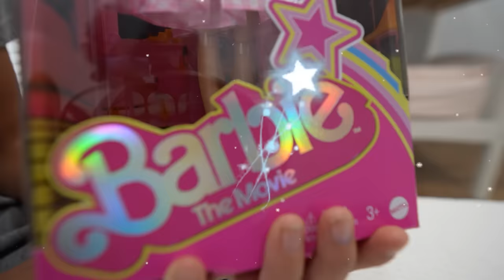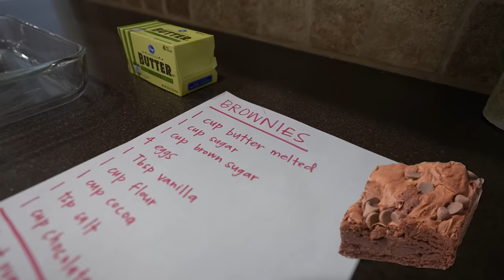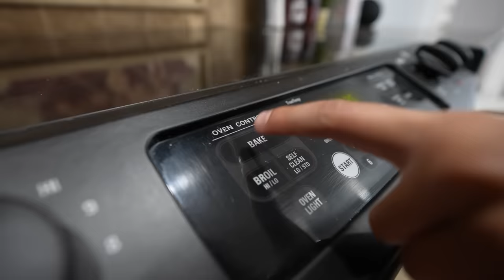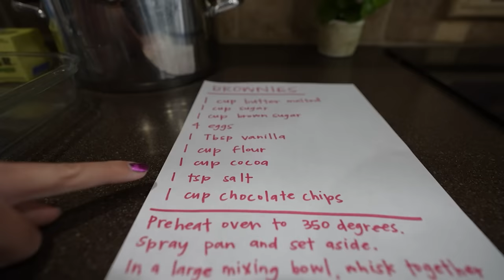Barbie In Real Life!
You've seen the Barbie Movie in real life and now, Savannah and Lizzy bring you Barbie in real life Tannerites Style Fun Pretend Play!

Savannah started her own channel! (Parents Managed) and is SO EXCITED to share one of her first videos with you

Barbie In Real Life! Starring Savannah Tannerites and Lizzy Tannerites. Aspen and Bailey behind the camera!